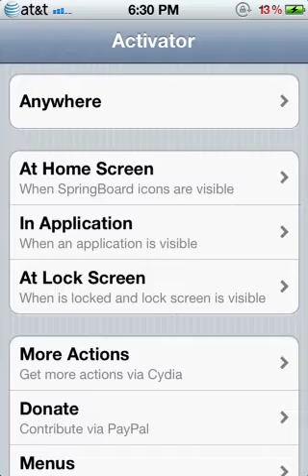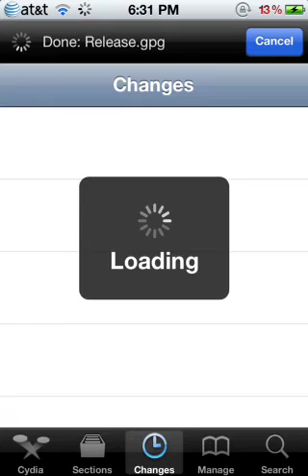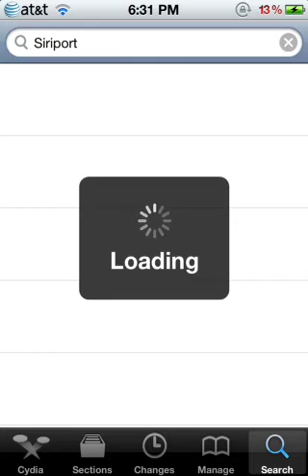How to get different themes (like Endroid™) for iDevice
How to get themes for your iDevice like:
Endroid™